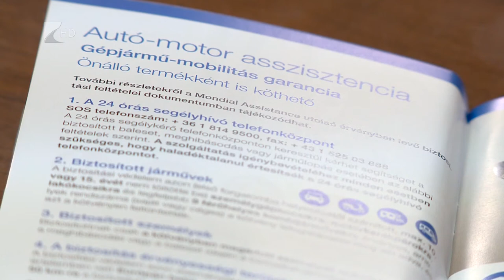Emelkedhet a kötelező biztosítás díja - Kölcsey Tv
A várakozások szerint januártól tovább emelkedhet az autók kötelező felelősségbiztosítási díja. A biztosító társaságok a napokban teszik közzé jövő évi ajánlataikat. Célszerű lehet akár csomagban is gondolkodni, ha ugyanazon cégnél kötnek például a kötelező mellé cascót és lakásbiztosítást is, akkor kedvezőbb árakat ajánlanak az ügyfeleknek.